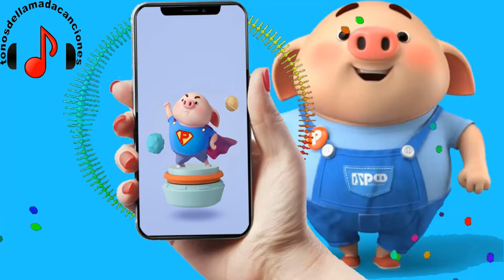Rockstar descargar tonos de llamada | Tonos de llamada gratis | Tonosdellamadacanciones.com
Descargar tonos de llamada Rockstar gratis para teléfonos en Tonosdellamadacanciones.com